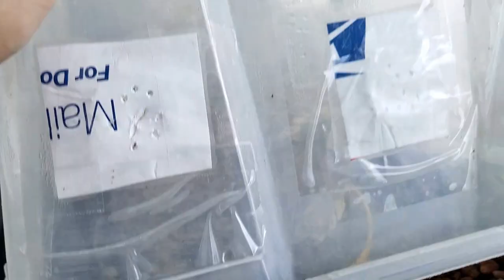More mushrooms and channel cat feeding frenzy! 08 28 17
Aquaponics 08 28 17